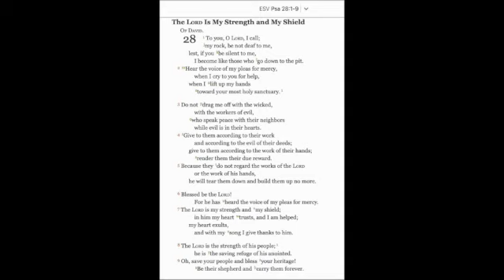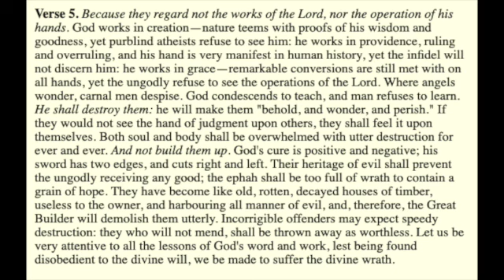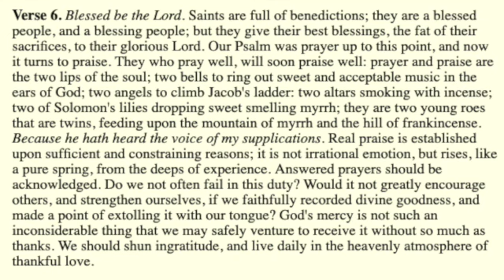Psalm 28 Verse 5 & 6 Exposition SD 480p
a daily Devotion. Exposition utalizing writings of Charles Spurgeom from The Treasuary of David .